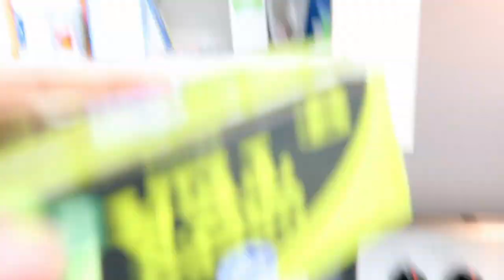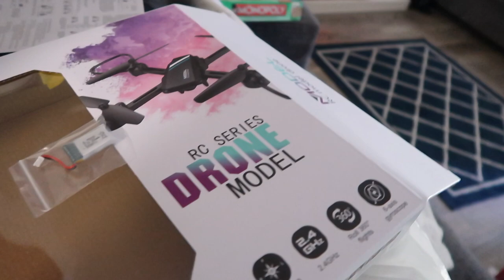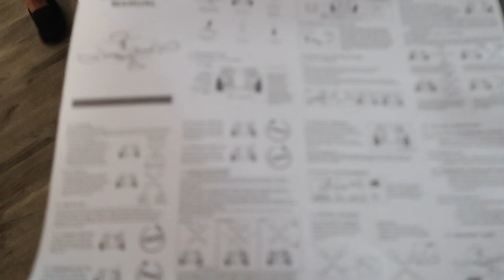Courtney Ayanna Christmas Special 2020 | VLOGMAS 2020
I hop you all had a very merry Christmas! It's sad to say good bye to Vlogmas but I am so excited to see what this next year has in store for us! See you next year!
-xoxo Court

SHOP THIS VLOG
Jacket